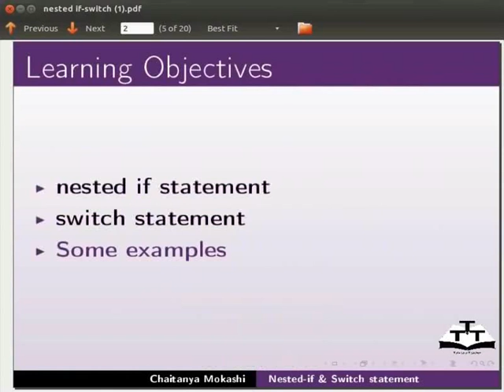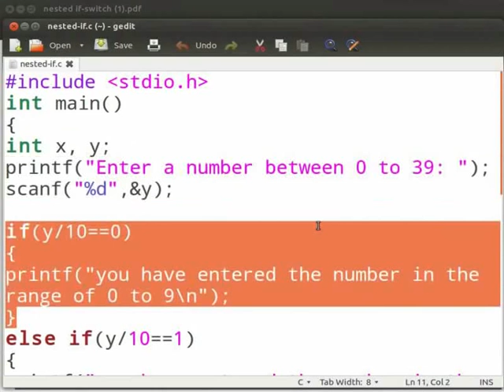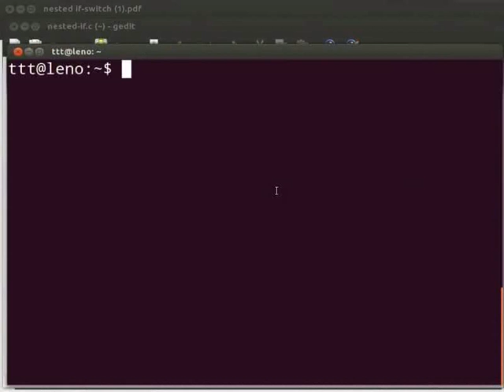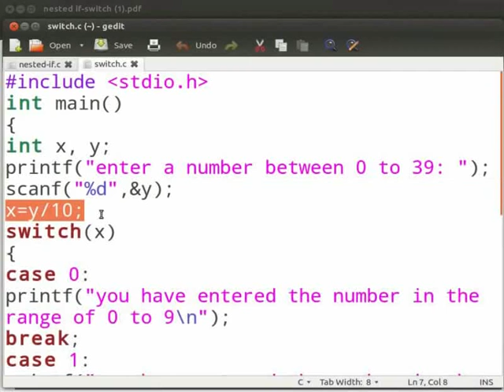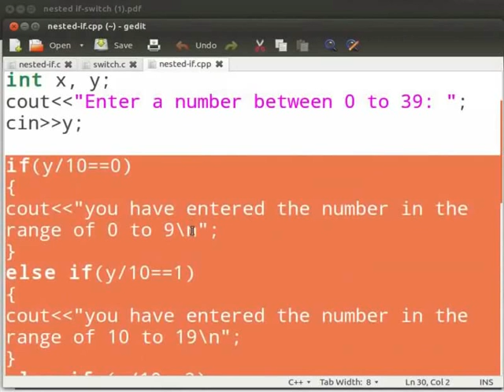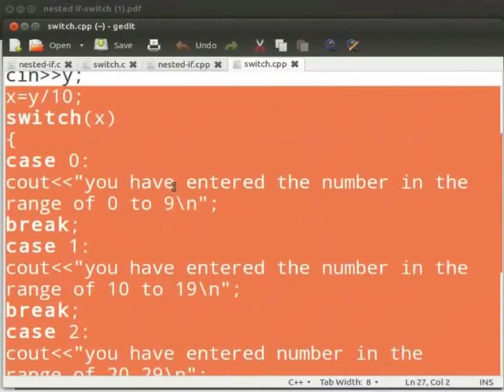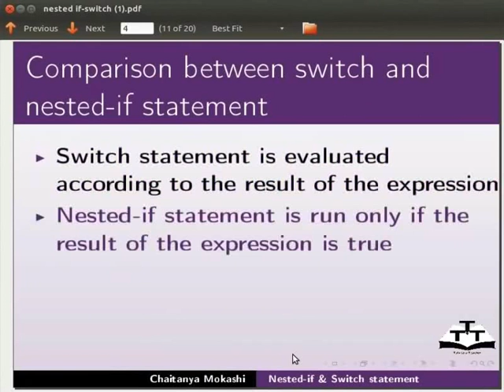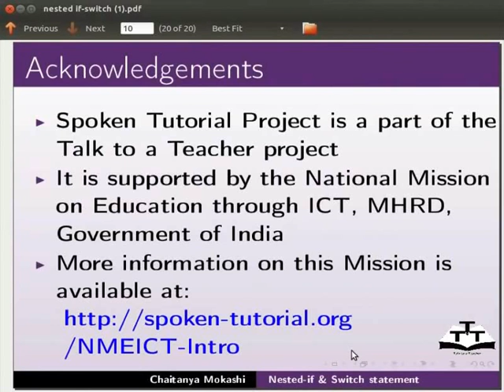Nested If And Switch Statement - Hindi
Nested if और switch स्टेटमेंट
-Nested if स्टेटमेंट
-Switch स्टेटमेंट
- nested-if स्टेटमेंट के लिए रचनाक्रम
-switch स्टेटमेंट के लिए रचनाक्रम
-break स्टेटमेंट
-nested if-else और switch स्टेटमेंट के मध्य तुलना